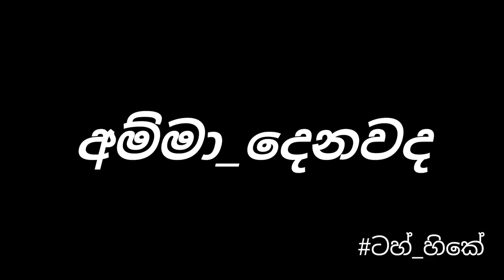Amma Denawada / අම්ම දෙනවද